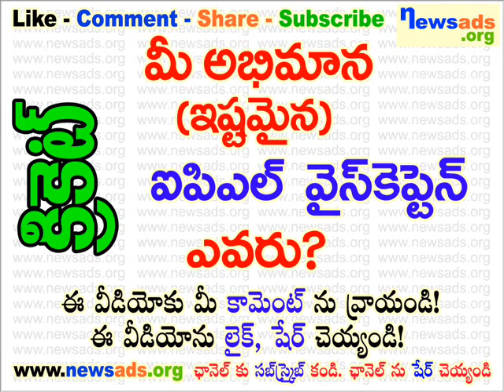మీ అభిమాన (ఇష్టమైన) ఐపిఎల్ వైస్ కెప్టెన్ ఎవరు?